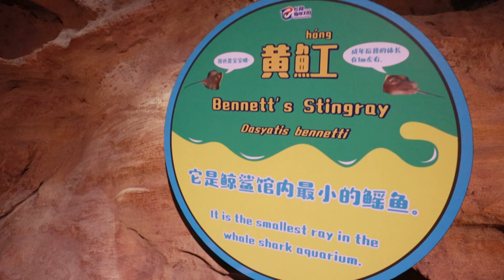親子好去處 |長隆海洋王國 |珠海 |主題樂園|有咩好玩|海洋生物|鯨鯊 |PART ONE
我地今次珠海長隆第二個主題樂園盲係海洋王國 ,我地緊係帶果皮仔去玩埋啦
今次睇下我地玩盡海洋王國啦